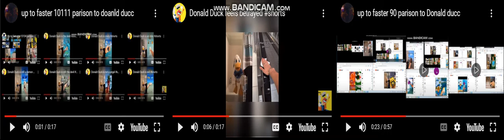up to faster 10202 parison to donald ducc